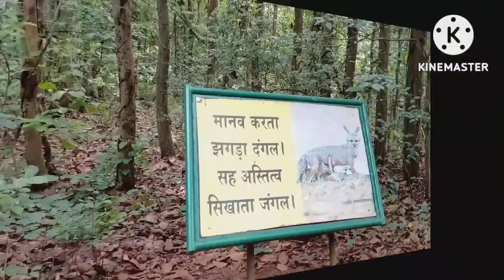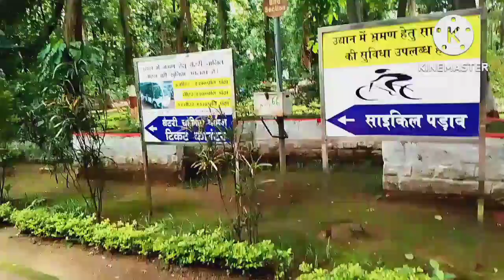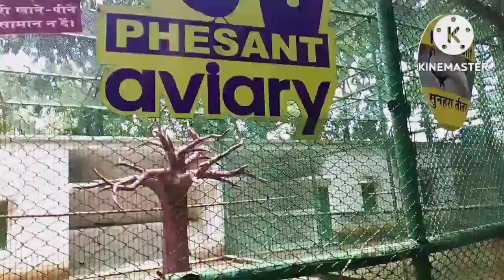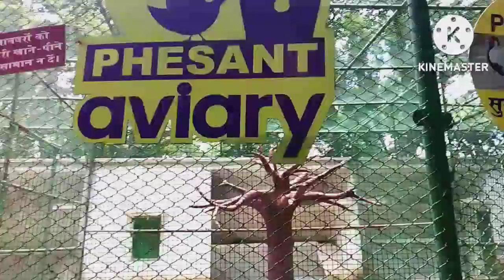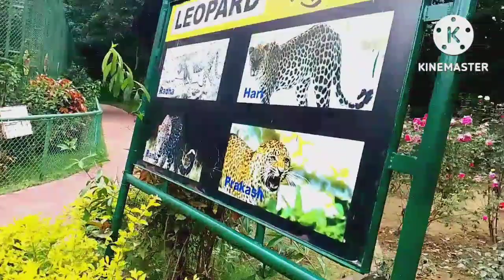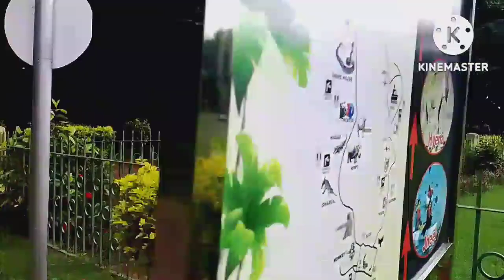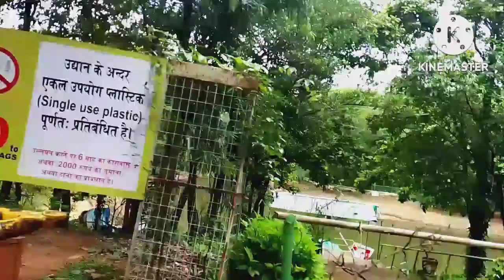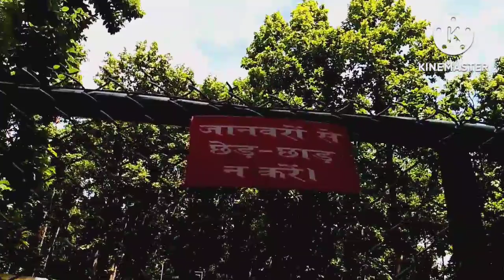My Fast Vlog Ormanji park चिडियां घर Zoo in Ranchi Jharkhand 👍😱🇮🇳😍 with Mr Nitesh fly vlog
Ormanji park in Ranchi Jharkhand

😱🇮🇳😍 with Mr Nitesh fly vlog